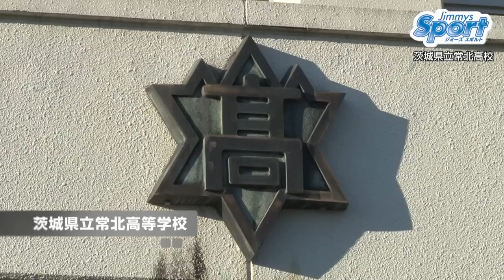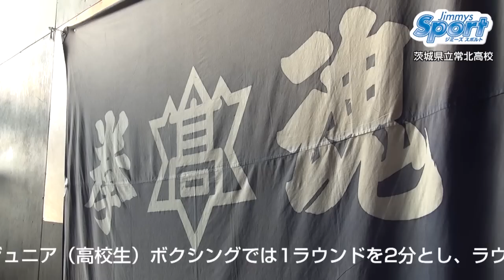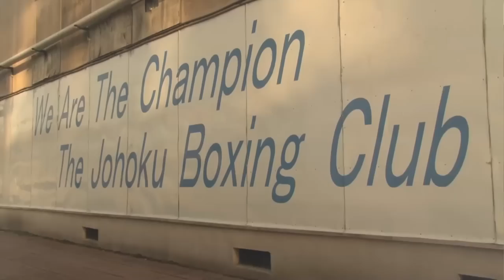Jimmys Sport ジミーズスポルト 『茨城県立常北高等学校 ボクシング部』（H24.11.13）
【撮影場所】
茨城県立常北高等学校（現：茨城県立水戸桜ノ牧高等学校常北校）
住所：茨城県東茨城郡城里町春園1634

【ジミーズスポルト　はどんな番組？】
競技人口が少なく日の目を見ないスポーツや県内で唯一の部活など、地元いばらきでがんばっている人たちを徹底取材。
さらに、スポーツのみならず、文化、芸能などあらゆるジャンルで日々の活動の様子やその魅力を紹介します。

「ジミーズスポルト」は茨城県が運営するインターネットテレビ「いばキラＴＶ」でご覧いただけます。